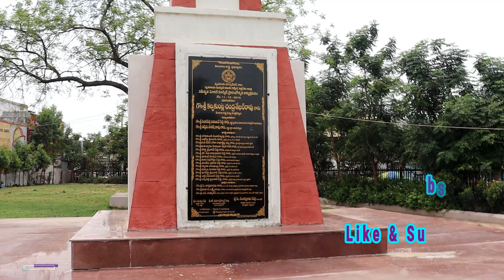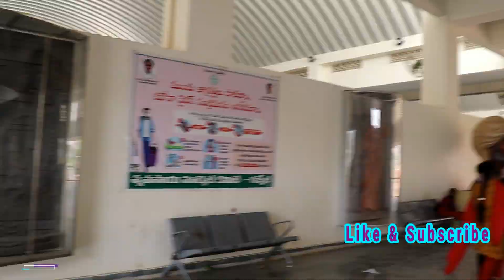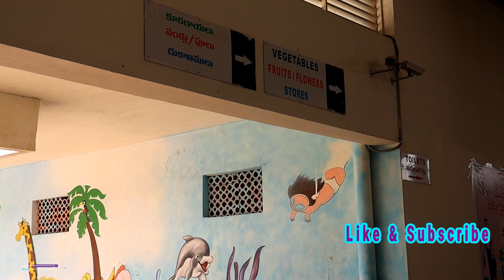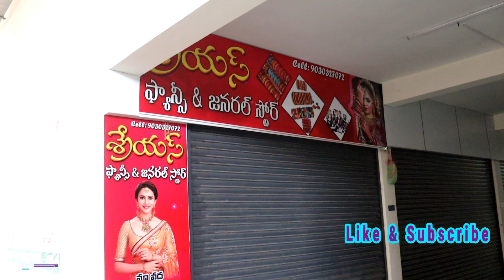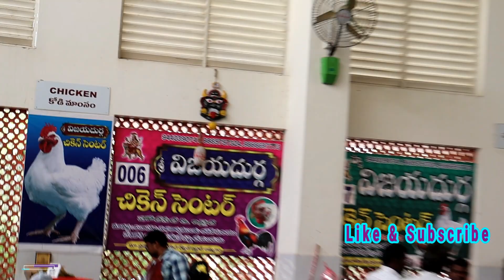Integrated Marketఇంటిగ్రేటెడ్ మార్కెట్ @గజ్వేల్ మార్కెట్ వల్ల లాభమా..నష్టమా? ఎవరికి లాభం?teluguvlog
this video is all about Integrated markets in gajwel constituency

Check this short film of my friend